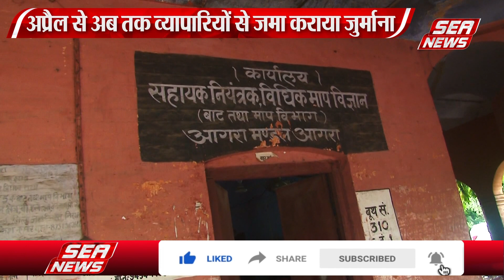निशाने पर हॉकर | Hawker on Target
विधिक माप विज्ञान विभाग घटतौली को लेकर अभियान चला रहा है, अप्रैल माह से अब तक 234 मामलों में कार्यवाही कर 26 लाख से अधिक का शमन शुल्क वसूला गया है, अधिकारी गैस एजेंसी और हॉकरों के खिलाफ भी अभियान चलाकर घटतौली पकड़ रहे हैं, गैस एजेंसी से निकलने के बाद हॉकर सिलेंडरों में कटिंग कर कारस्तानी करते हैं, ऐसे हॉकर विभाग के निशाने पर हैं